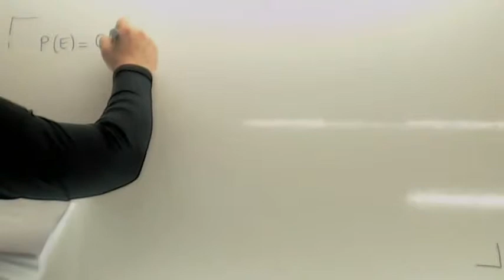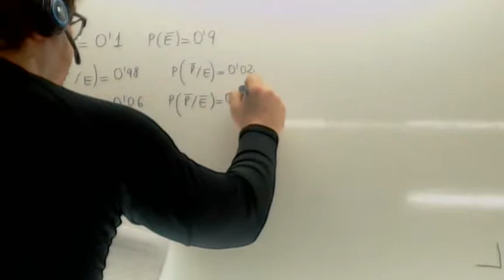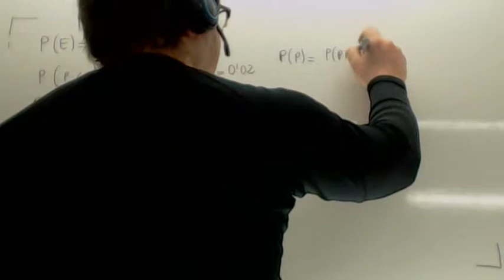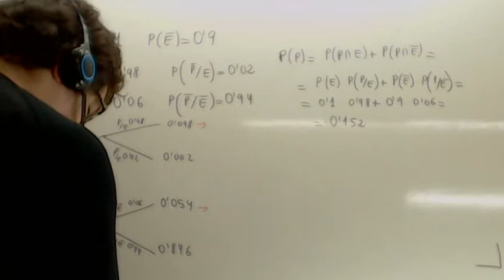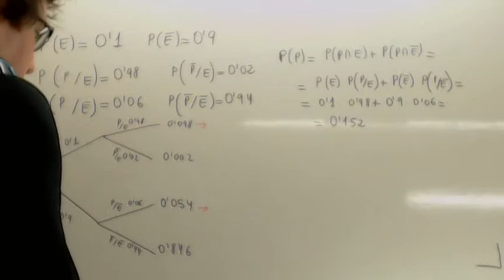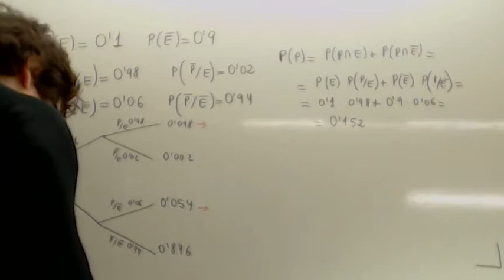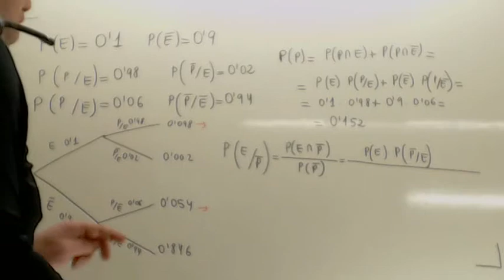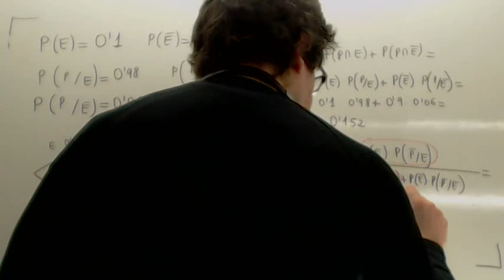Teorema de Bayes Usero